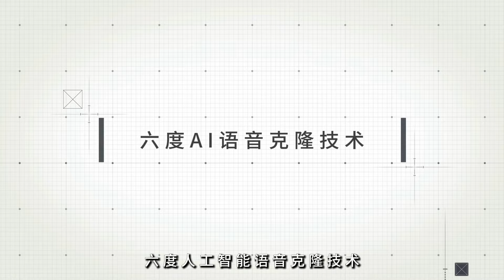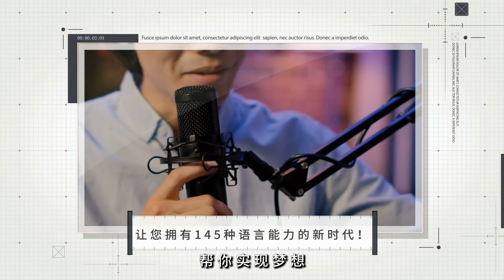哈马斯领导人哈尼亚遇袭身亡 震撼中东：報導與分析20240731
大家好！歡迎來到我們的報導與分析節目。近期，中東局勢因哈馬斯政治領導人哈尼亞在伊朗遇襲身亡而再度升溫。哈馬斯聲稱哈尼亞在德黑蘭住所遭到以色列襲擊致死，但以色列尚未證實此消息。此事引發了伊朗、巴勒斯坦、土耳其等多國的強烈譴責，並可能導致地區局勢進一步動蕩。美國國防部長奧斯汀表示，對此事他無可奉告，但強調美國將支持以色列，並呼籲各方保持冷靜。北京方面也表態譴責暗殺行為，呼籲通過對話解決爭端。這一事件的影響深遠，未來的局勢發展需要各方冷靜應對。請大家繼續收看詳細內容。